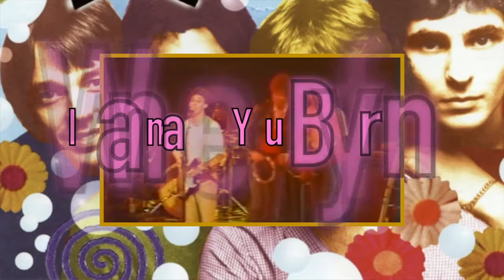The Rubinoos I Wanna Be Your Boyfriend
First released as a single  in 1978 on the Berserkly record label.